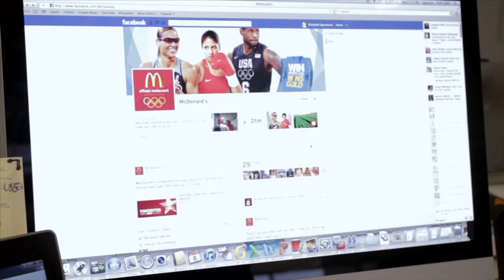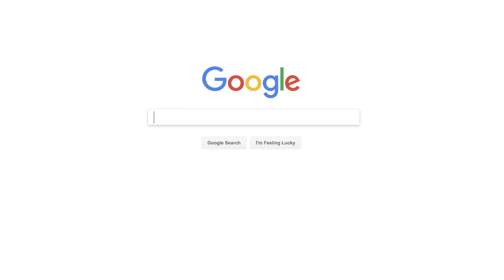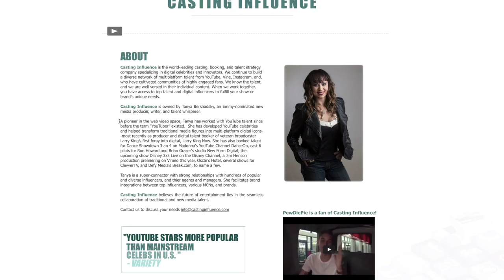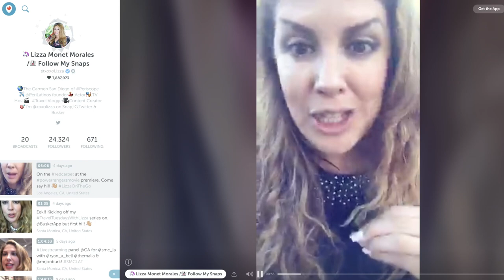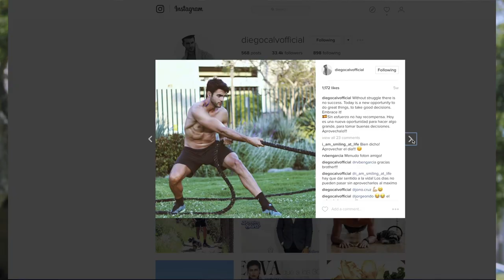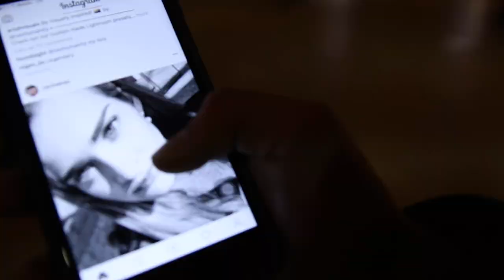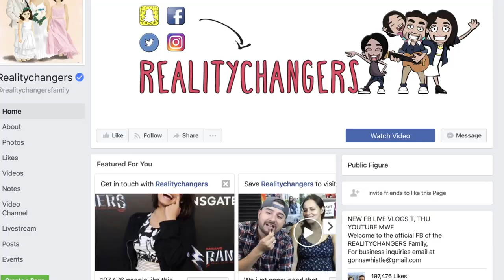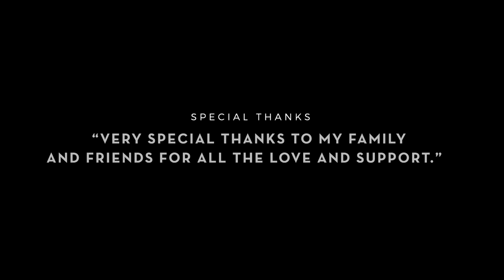Documentary - New Kings: The Power of Online Influencers (Influencer Marketing)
NEW KINGS. The Power of Online Influencers offers a unique glimpse into the future of communications and the emerging “social economy”. Through conversations with over 20 thought leaders, professional communicators and prominent influencers, the documentary bridges multiple perspectives and experiences, creating a comprehensive look into this developing phenomenon.

By: Maria A.Rodriguez